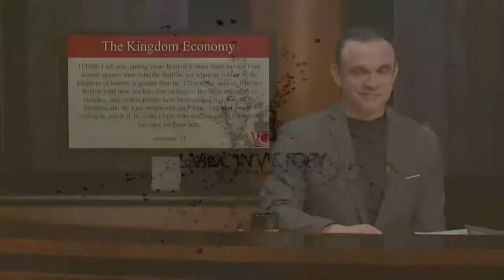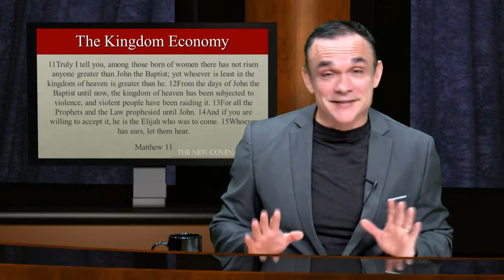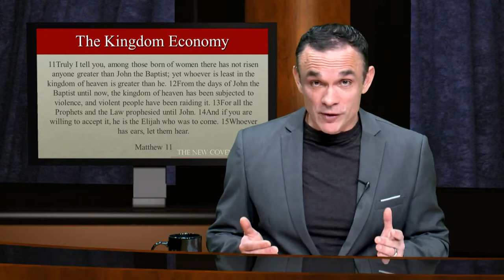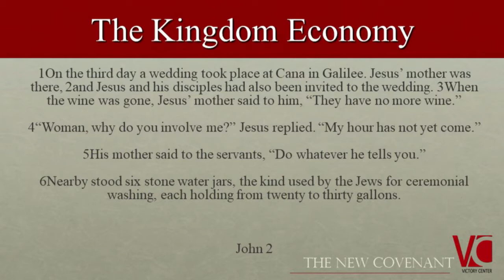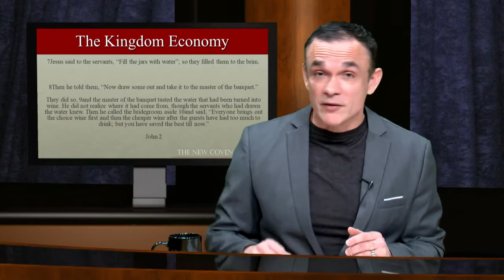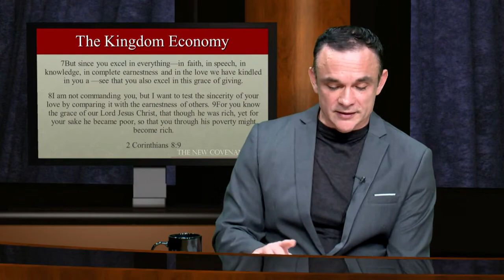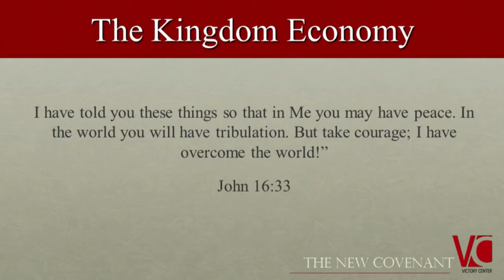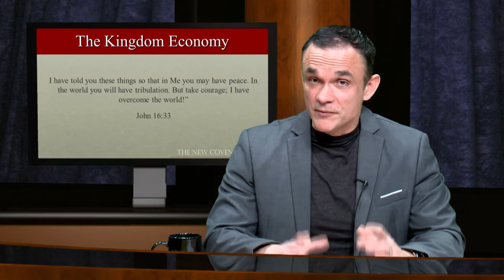The Kingdom Economy Pt. 3